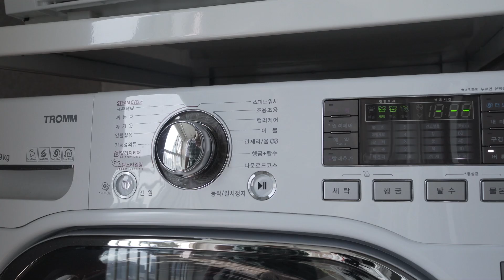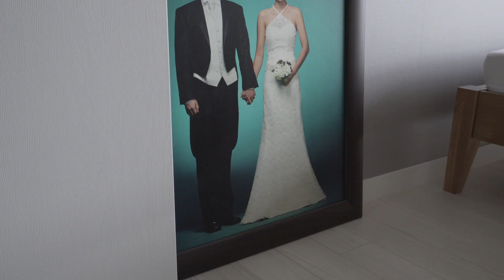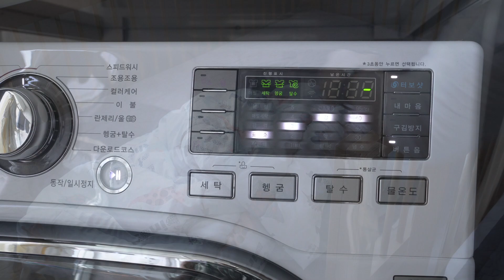SUB)침대매트리스랑 한판승부 벌인날!🤣 | 침실대청소 | 매트리스/베개 세탁/ 라택스관리/핏자국제거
'구독'과 '알람설정' 꾸욱 💛 눌러주시면 큰 힘이 됩니다 :)🙏❤️

화질은 1080P60으로 설정하시면  더 선명한 영상을 보실수 있어요.👍

안녕하세요.
줌마애 입니다.
행복한 날 보내고 계신가요?😊

저는 미루고 미뤘던 침대 매트리스 청소를 이제서야 마쳤어요.
지난달부터 청소 해야지...하며 모르는척 지나쳤거든요.😅

덕분에 오랜만에 3개의 매트리스와 한판승을 벌였네요.🤣
그중 라택스 매트리스는 정말... 휴...😂

이제 곧 장마도 다가올테니...
그전에 해야할 집안살림들이 많네요.

하나하나씩 찾아서 해나가볼려고 해요.^^

여러분들도 혹시 미루고 있었던 일들이 있다면...
오늘까지만 미루고 내일부터 시작해보는건 어떨까요? 😀
뿌듯함이 느껴지실거에요^^

제가 용기를 불어넣어드릴게요. 💚

이번영상도 끝까지 시청 부탁드립니다.
감사합니다.😊